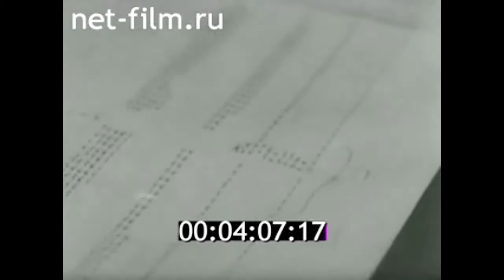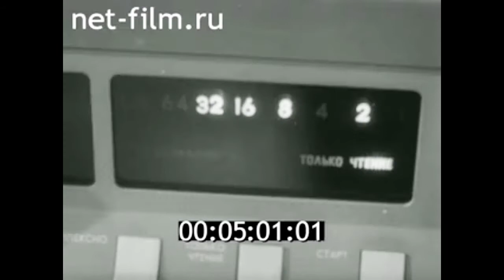1980г. Уфа. трест крупнопанельного домостроения